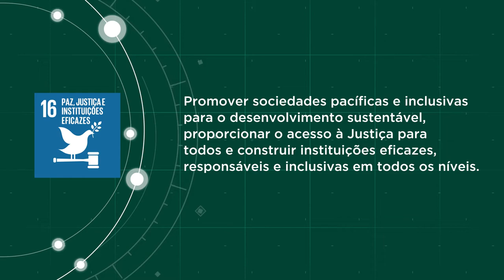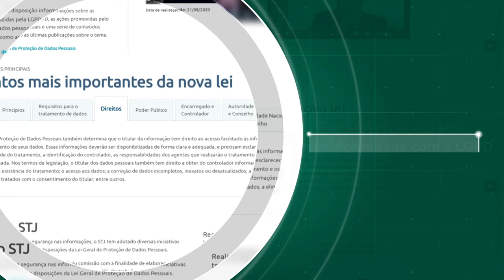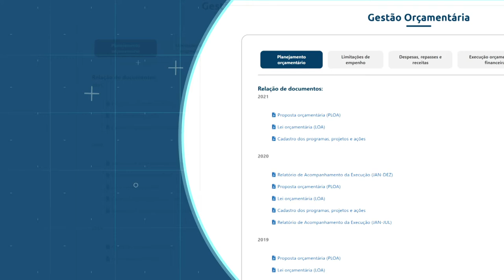STJ na Agenda 2030 ODS 16 (Garantia de Acesso Público à Informação e Proteção de Dados)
O Superior Tribunal de Justiça faz parte da Agenda 2030 da ONU, um conjunto de 17 Objetivos de Desenvolvimento Sustentável a serem alcançados por 193 Estados-Membros até 2030. Para cumprir as metas estabelecidas no ODS 16, que trata da paz, da justiça e de instituições eficazes, o Tribunal da Cidadania trabalha para assegurar o acesso público à informação e proteger as liberdades fundamentais, em conformidade com a legislação nacional e os acordos internacionais. Nos últimos anos, o STJ realizou importantes projetos como a adaptação do sistema de Ouvidoria do STJ à Lei Geral de Proteção de Dados Pessoais, o aprimoramento do Portal da Transparência da corte e a implementação do sistema de transmissão ao vivo das sessões de julgamento do tribunal, com tradução simultânea em Libras e participação virtual de advogados de todo o país. É o STJ na Agenda 2030, contribuindo para a promoção do acesso à justiça para todos e a construção de instituições responsáveis e inclusivas em todos os níveis.